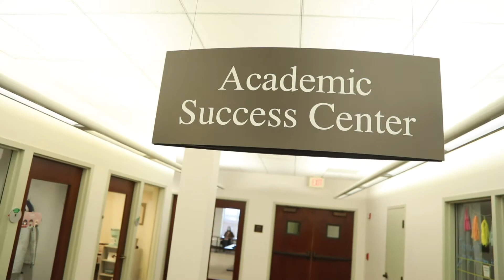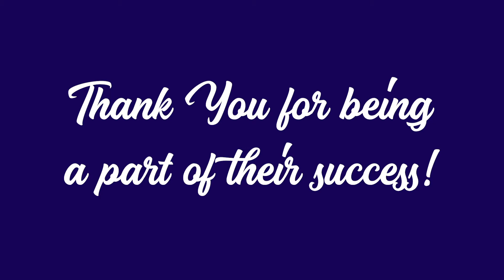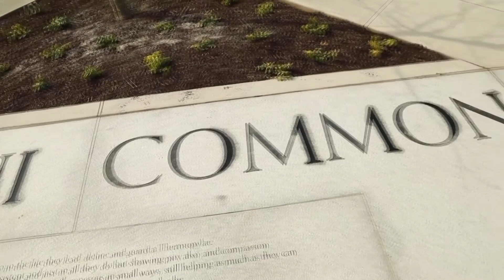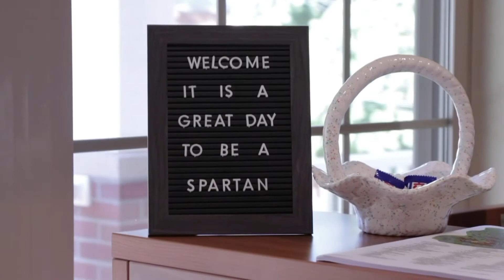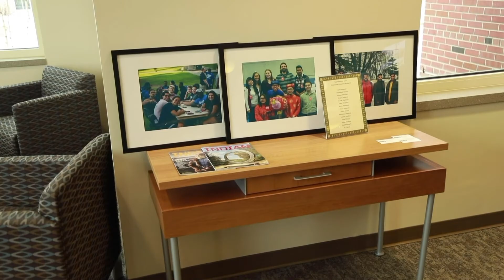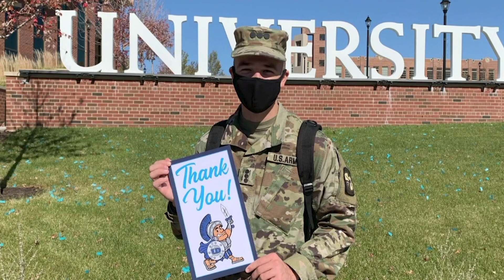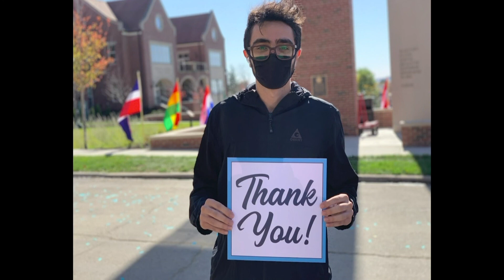UD Scoop | University of Dubuque Office of Advancement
Hosted by the Office of Advancement and Alumni Engagement, The UD Scoop is just a small thank you for your investments in the University of Dubuque and our students.  Please join us and President Bullock for a captivating campus update.